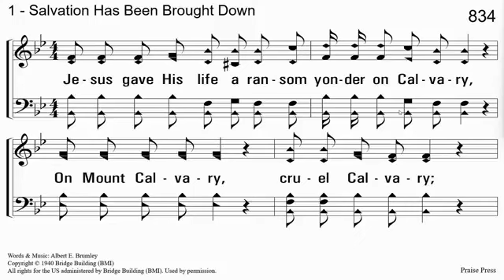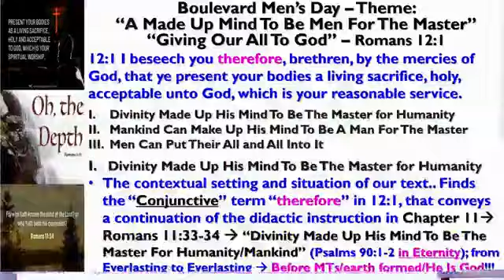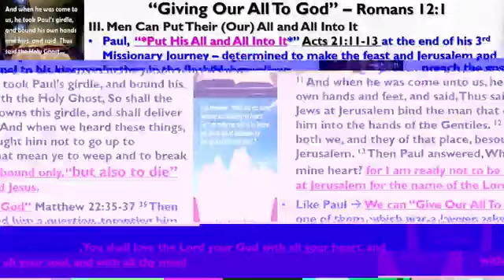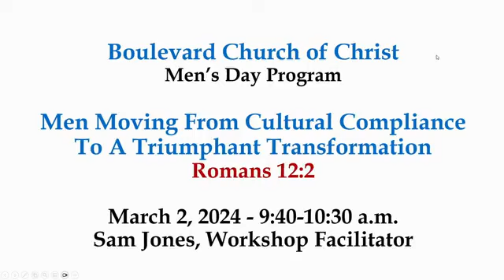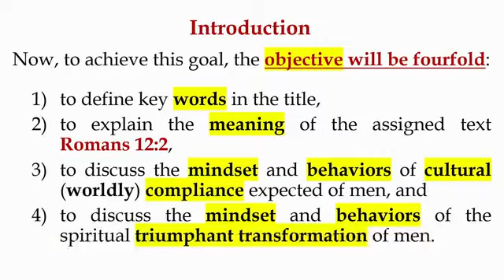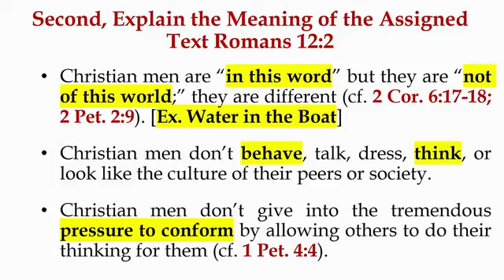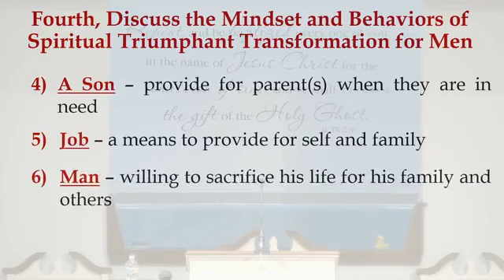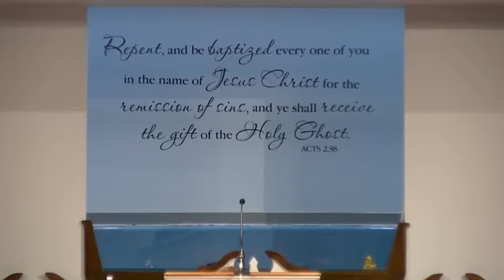Boulevard Annual Men's Day Part 1